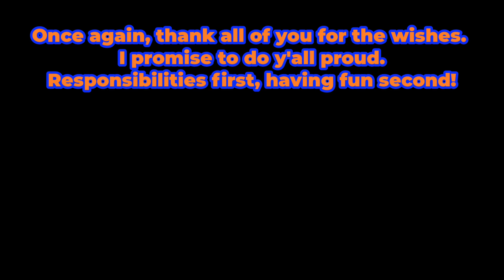Ant has found Ms. New BOOTY | 22nd B-DAY Celebration | HappyBIG22 🥳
Goodbye 21, and Hello B.I.G. 22! 🥳🎉 Another year older, at a time where I have many exciting things coming before I know it. I really am thankful for all of you, plus what I create, what I do for others and for myself, and above all, just being here.

Hope all of you enjoy what I put together for this celebration. Have fun and let loose! Spread the word on the Ms. New BOOTY. It's one of the best things I could ever ask for in a birthday gift. 🎁🍑 Shout-out to all the ladies in the world!